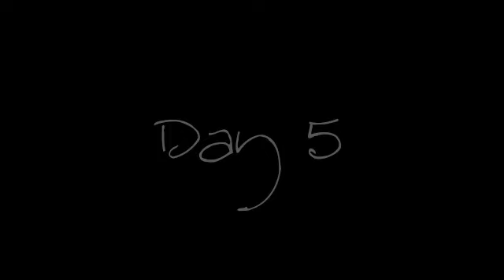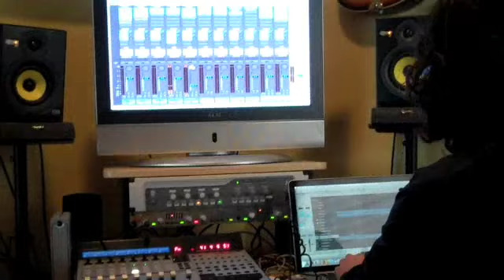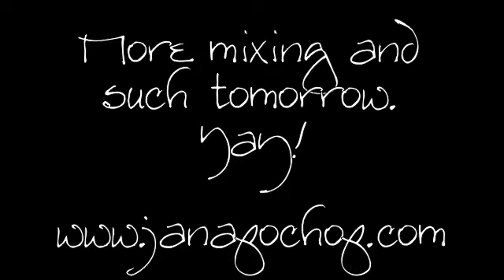Jana Pochop: Recording Days 5 and 6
Jana Pochop and Daniel Barrett hard at work on Jana's sophomore EP in Austin, Texas!